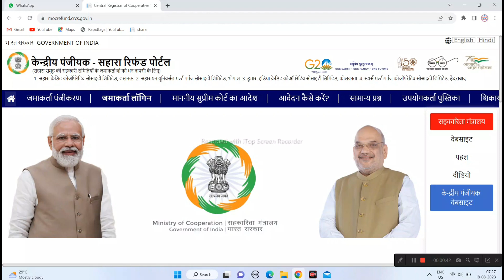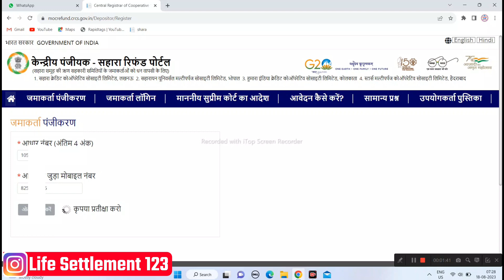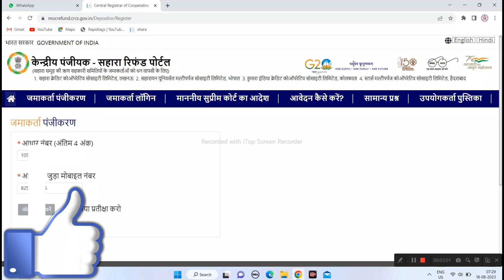sahara india portal closed|sahara india refund portal closed|sahara india website closed|crcs closed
Life Settlement
( My Instagram channel lin

❤️ Purshottam Raj ❤️
From - Vaishali Bihar ( INDIA )